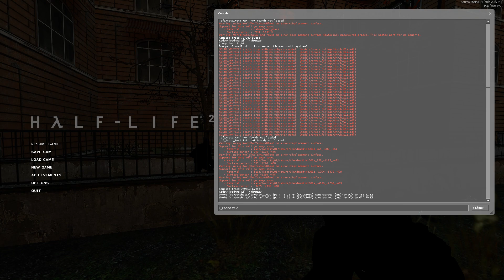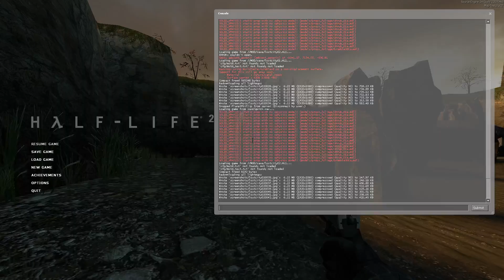Half-Life 2: The Lost City - 1st Playthrough with Commentary - 50 Sourcey Days of Summer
Watch as I playthrough The Lost City for Half-Life 2 by Ha1fer, played as part of the 50 Sourcey Days of Summer event.

Full details of the release, including HD screenshots, panoramic images, in-depth reviews and a fast, direct download link can be found here:

50 Sourcey Days of Summer is an event where 50 maps or mods are released or updated on 50 consecutive days.

RUN. THINK. SHOOT. LIVE.
RunThinkShootLive.com lists and reviews single player maps and mods for the Half-Life series of games.
In addition the site also generates related content, including various types of podcasts and articles.

I ask this because if a video has more likes and a channel more subscribers, YouTube is more likely to show it to viewers.